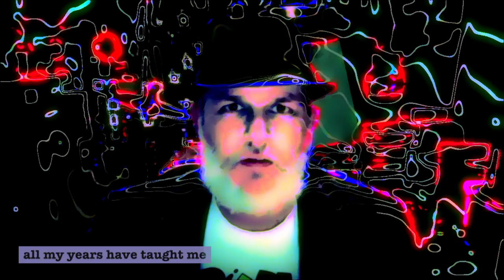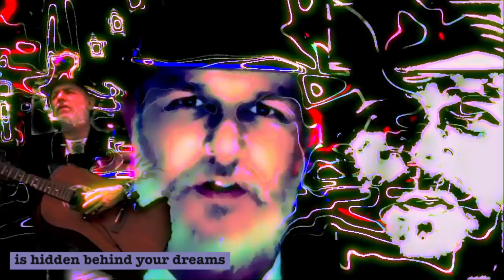Dreams Are Only Dreams - James Porter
Song: Dreams Are Only Dreams
Album: The Shakes
Artist: James Porter

2022 DBJ Production